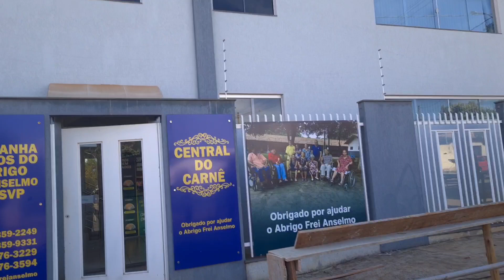Olá pessoal, o Abrigo Frei Anselmo convida a você e sua família para participarem do nosso I